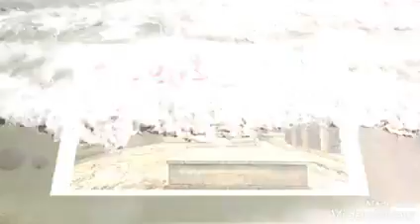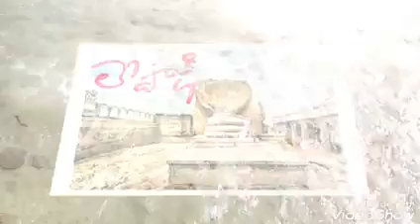unisco eligible andhra temples sites